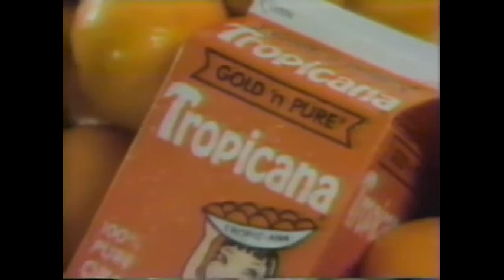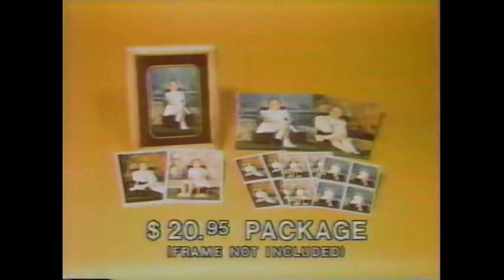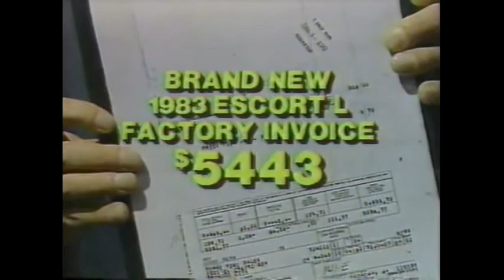1983 KOFY Bay Area Commercials (March)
(Credit - zowiemobile.) Ads during a Dance Party when TV 20 was called KTZO.

-Magnussen Dodge trucks in Concord
-Dog Bumber and jingle/station ID #1 "Magic"
-Evening schedule promos
-Towne Ford in Redwood City
-AIM toothpaste with kids
-Tropicana Orange Juice changing people's minds
-Yard Birds (mini home improvement chain) 8th anniversary sale, with vintage countertops and kitchen views!
-Kinderfoto portrait center for kids
-Nick Martino for trade-ins to Bill Lang in Vallejo for new GM cars
-Disneyland ad for Thumper's Easter Egg Hunt
-Paul from The Diamond Center, dressed as the Easter bunny at the Eastmont Mall in Mountain View (this soon closed as the Mayfield Mall and became an office complex, today it's owned by Google.)
-Carpeteria inventory clearance sale
-Dog bumper #2, Sir Marco
-Morning schedule promo lineup
-Yard Birds, this one for home security and locks
-American Dental Council promo for checkups and cleanings
-FOHO shampoo for oily hair only
-Saw Mill, biggest ever oak sale with George & Marty, horseback riding.
-TV Guide helps you decide
-TV 20 "We've got what you're looking for" big promo without the dogs!